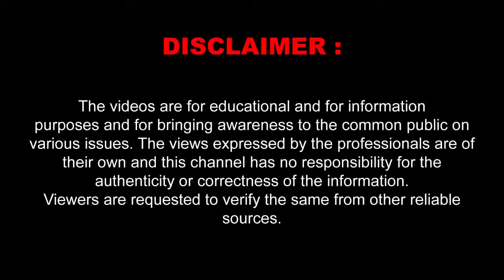ఈ ప్రభుత్వం రద్దయ్యే రోజు దగ్గర్లోనే ఉంది : గోరంట్ల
రాజమండ్రి ప్రేస్ క్లబ్ లో విలేకరుల సమావేశంలో మాట్లాడుతున్న తెలుగుదేశం పార్టీ పోలిట్ బ్యూరో సభ్యులు గోరంట్ల బుచ్చయ్య చౌదరి. నంద్యాలలో సలాం కుటుంబం ఆత్మహత్య ప్రభుత్వ దమనకాండకు నిదర్శనం. ఈ ప్రభుత్వం రద్దయ్యే రోజు దగ్గర్లోనే ఉంది. ప్రభుత్వ పెద్దలు జైలుకెళ్లే  రోజు త్వరలోనే ఉంది. యాభై ఏళ్లలో ఇన్ని తప్పుడు ఎస్సీ కేసులు ఎప్పుడూ లేవు. సలాం కుటుంబం ఆత్మహత్యపై న్యాయ, సీబీఐ విచారణ జరపాలి. రోజుకో ఇసుక విధానంతో  దోచుకుతింటున్నారు. పోలవరం ప్రాజెక్ట్ పై తప్పుడు ప్రచారం చేసి నిర్మాణం  అటకెక్కించారు. ఈ రాష్ట్రానికి పట్టిన గ్రహణం జగన్మోహన్ రెడ్డి.